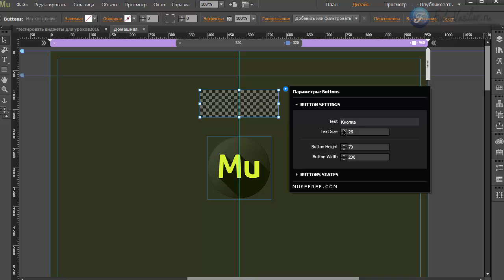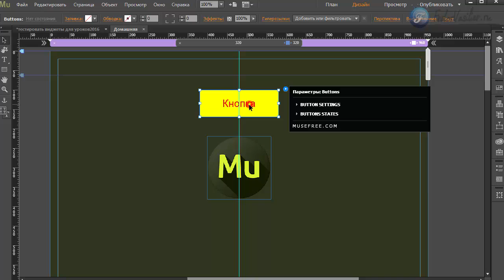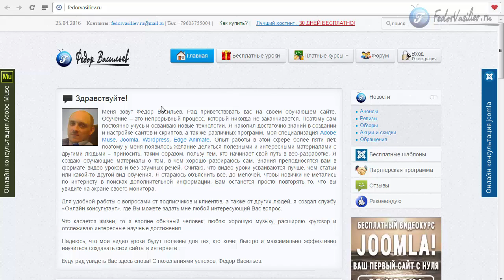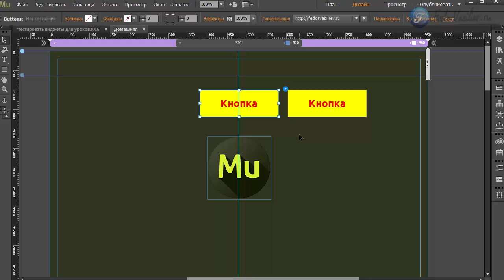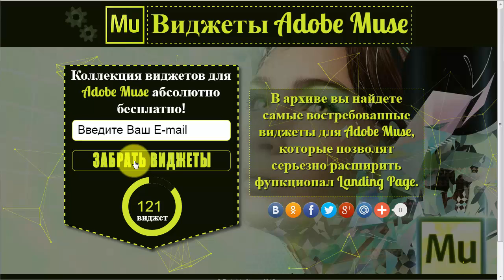Виджет анимированная кнопка Adobe Muse (CC 2015.1.2)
Давненько я вас не радовал интересными виджетами, но сегодня я для вас подготовил виджет "кнопка" с удивительным эффектом при наведении мыши, подробнее в видео уроке.